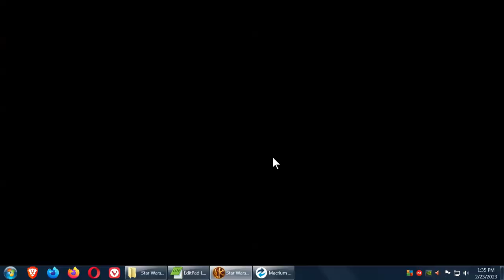SWTOR / If The Great One Was... A Jedi Knight - Episode 04: Taris Is A Shit Hole. Like Detroit.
If The Great One Was... A Jedi Knight
Episode 04: Taris Is A Shit Hole. Reminds Me Of Detroit.

We could nuke this planet from orbit but nothing would change.

TGO and Kira tour the rubble, give an enemy a second chance, and rescue a mad scientist so Muh Republic can spread democracy by dropping bombs.

In this episode Alexander Dusk (aka The Great One, Himself) voyages to the destroyed planet of Taris to located a “genius” who couldn't keep his military secrets from being stolen.  Why does he need to be located?  Because the government simply can't leave people alone.

Alexander and Kira go sightseeing amongst the rubble of Taris and kill people who are trying to kill them.  It's not much as far as dates go.  The governor of Taris is a woman so you can't really expect much from the planet when it comes to safety, accommodations, restaurants, or flush toilets.

I have been to Detroit.  I have been to Taris.  It's difficult to tell 'em apart.

Information:

This is not game play I recorded while podcasting.  This is commentary I recorded while playing a game.

There will likely be stretches where I'm not talking because I'm focused on playing.

There will likely be times I muted the microphone then forgot to unmute the microphone.

There will very likely be bad language and true (thus offensive) commentary.  Feelz will be hurtz.

Technical notes:

Yes, it sounds like I'm in a tin can.  That's the microphone on my gaming headset as opposed to the microphone I use for podcasting.

Yes, you can hear the sound of me banging keys on the keyboard.  Deal with it princess.

Give The Great One your bitcoinz.
Bitcoin Address: bc1q0cqvh0kusr2keapf6xdwy6dut07u3zr9wgvydc